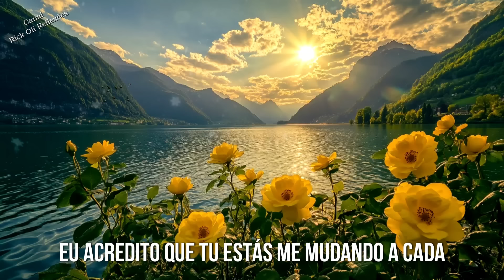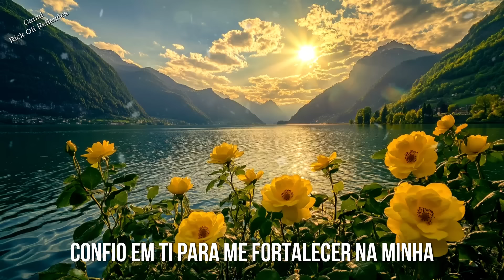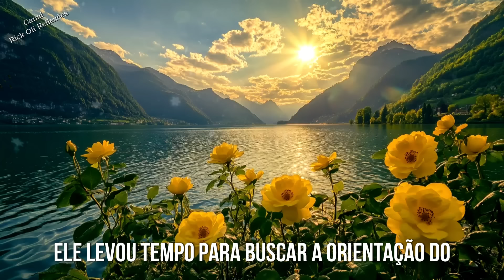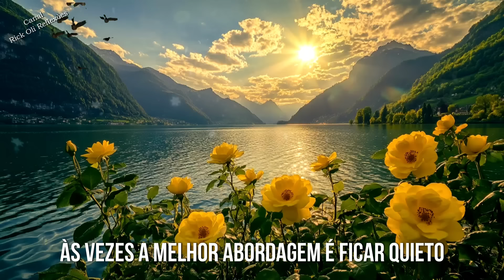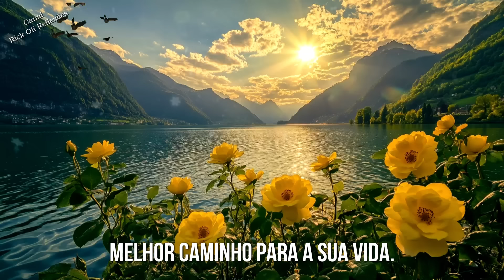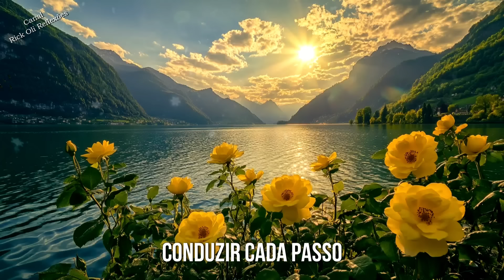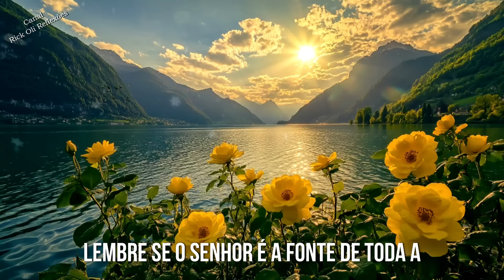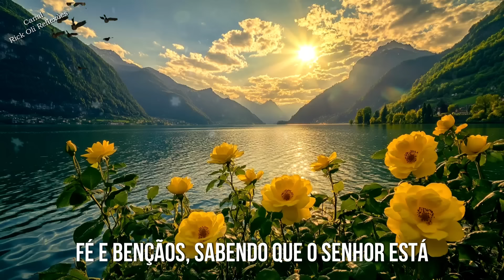MENSAGEM DO DIA | Comece Seu Dia Buscando a Sabedoria de Deus